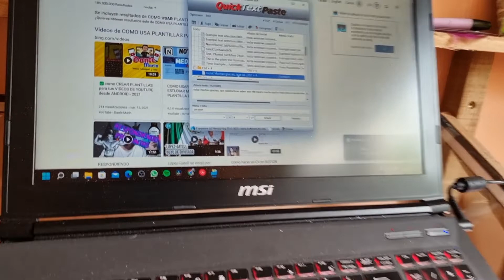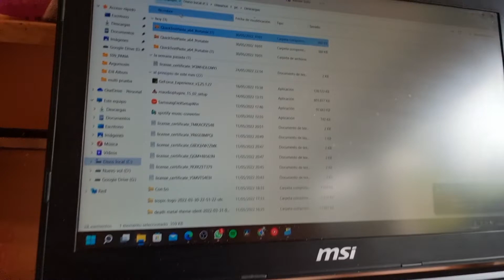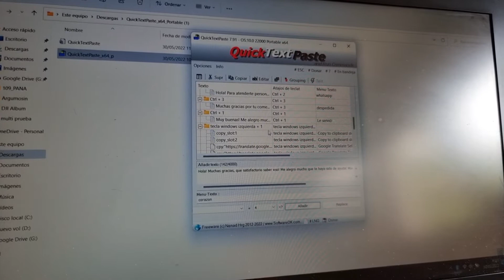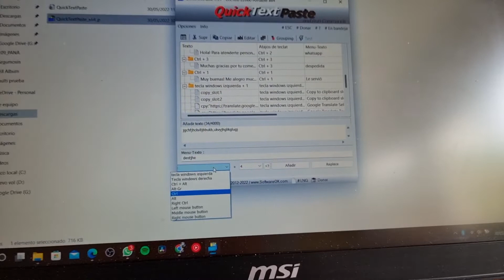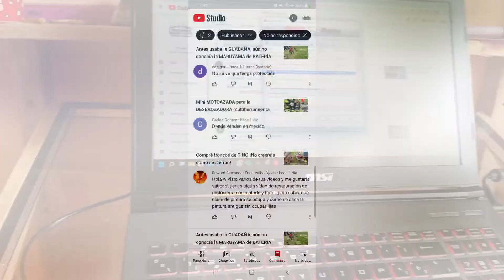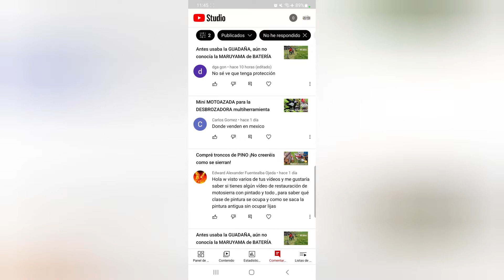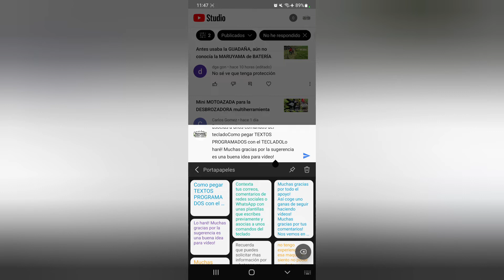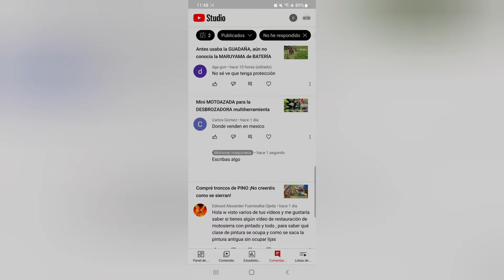Como pegar TEXTOS PROGRAMADOS con el TECLADO o con MÓVIL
Contexta tus correos, comentarios de redes sociales o WhatsApp con unas plantillas que escribes previamente y asocias a unos comandos del teclado o si lo realizas con el móvil directamente con el portapapeles que trae incorporado. Espero que te sirva. Un abrazo